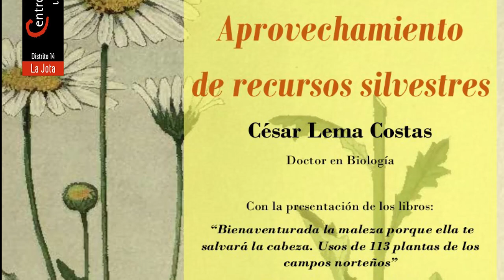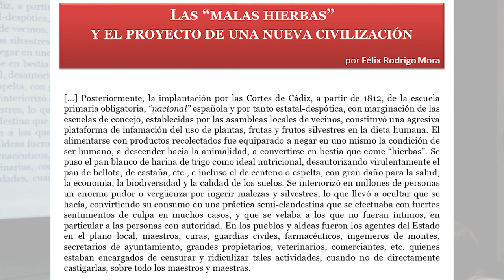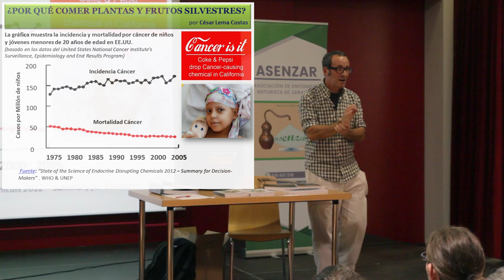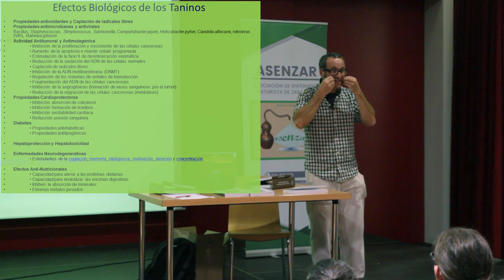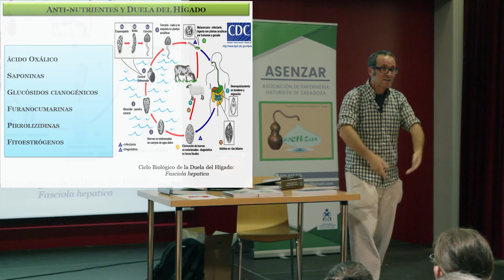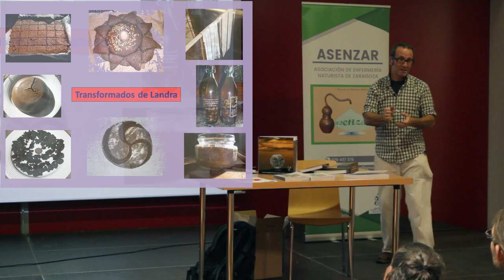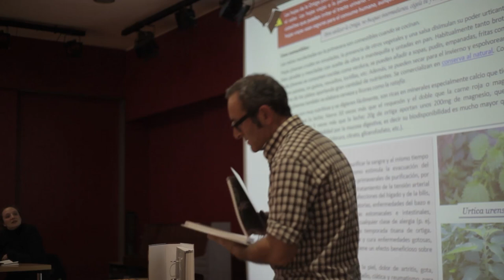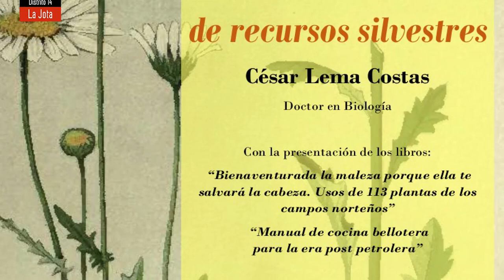Charla Recursos silvestres. César Lema Costas. Zaragoza 2-11-2018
Vídeo de la presentación de los libros sobre aprovechamiento de los recursos silvestres: "Bienaventurada la maleza porque ella te salvará la cabeza. Usos de 113 plantas de los campos norteños" y "Manual de cocina bellotera para la era post petrolera".

Muchas gracias a Korofilomo por la filmación y edición